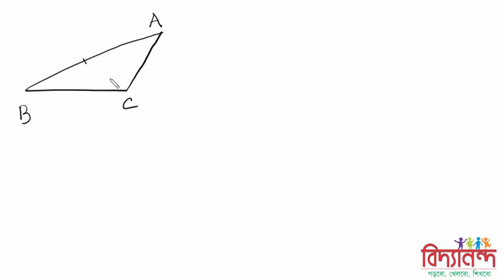মাধ্যমিক জ্যামিতি লেকচার ২৬